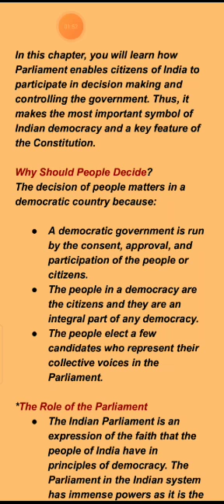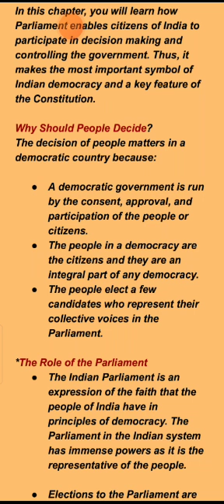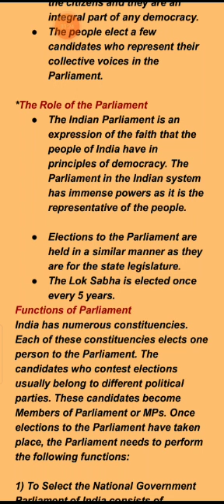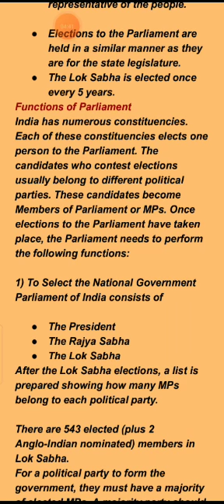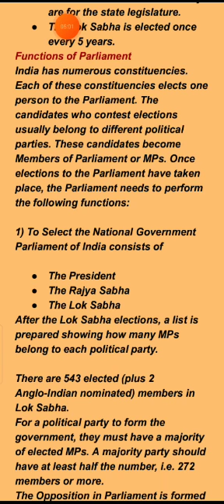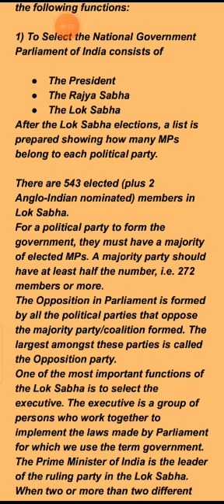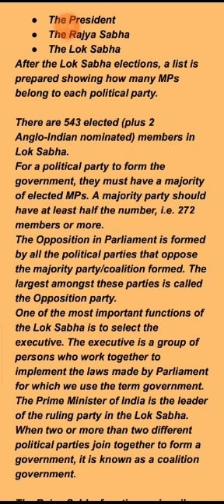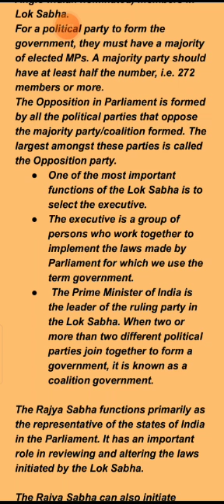Class 8 ....The Indian Parliament and the Law Making Process explained by Puja maam